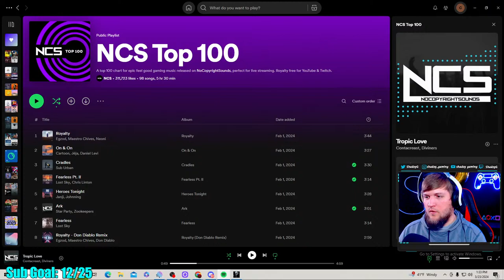Let's Hunt Some Ghosts! - Phasmophobia Gameplay (Live)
Tonight we hunt some ghosts!

It's been a while since I have played Phasmophobia, so I'm so excited to get back to it! Join my friends and I as we most likely die a lot. Enjoy!

Thank you so much for watching! if you enjoyed this video, please be sure to leave a like, subscribe, and consider commenting letting me know what your favorite part of the video was your favorite! All the support is so greatly appreciated!

Where to buy phasmophobia: Phasmophobia is currently only available on PC, but it has been rumored that it is coming to console soon.

About Phasmophobia: Phasmophobia is a horror investigation survival game played from a first-person perspective. The player works solo or in a group with up to three other players to complete a contract in which they must identify the type of ghost haunting the specified site. Players can communicate through voice chat, both locally within a short distance and globally via walkie-talkies. Phasmophobia features speech recognition allowing certain pieces of equipment, Cursed Possessions, and even the ghost to hear players speaking and understand key words and phrases. Gathering evidence to determine the correct ghost type and surviving will net the majority of the cash and XP, but completing objectives and taking photos will augment or even double the rewards. Investigators are encouraged to complete as much as possible to level up and earn money to unlock maps, levels, and item upgrades.

My Gear:
Elgato 15 key Stream Deck

Microphone: Blue Yeti USB Mic

Camera: Logitec Webcam HD Pro C920